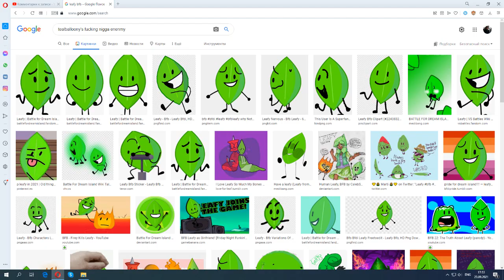NTT763G Overall Images 401 to 500